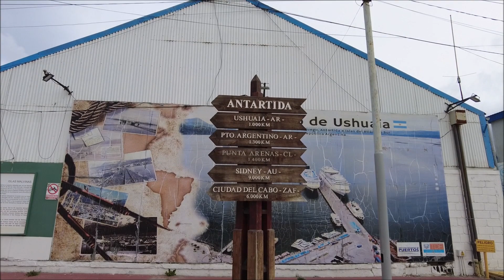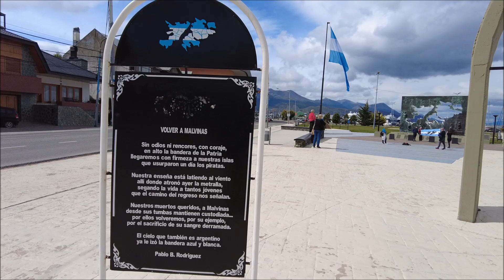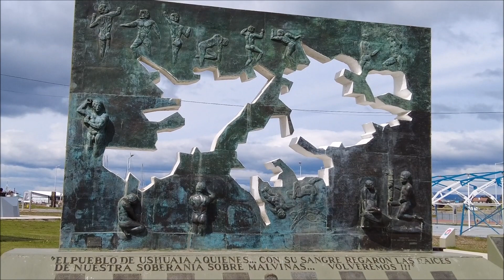A trip to penguins, Ushuaia, Argentina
Here we are in the southernmost city on Earth - Ushuaia. We will go on a full day catamaran cruise through the Beagle Channel, Tierra del Fuego, Southern Argentina. We will see cormorants, sea lions, whales and the dreamy Magellanic and King penguins. We also pass Les Eclaireurs Lighthouse, which is a slightly conical lighthouse standing on the most north-eastern of the five or so Les Eclaireurs Islands from which it takes its name, 5 nautical miles east of Ushuaia.
This is the second time in our travels that we have seen penguins in their natural habitat, but this one is special.
We are very close to Antarctica and this was felt by the low temperatures and at times piercing wind.
After sailing, we will wander around the eastern part of Ushuaia.